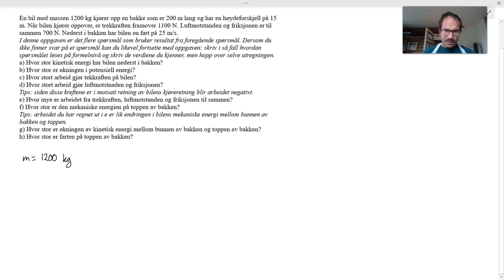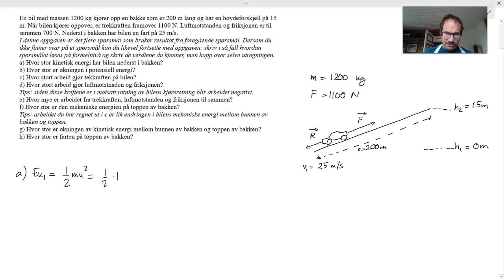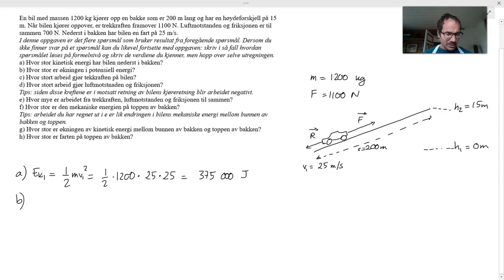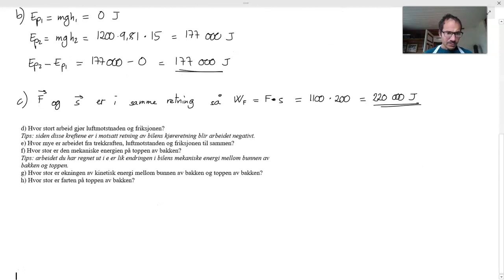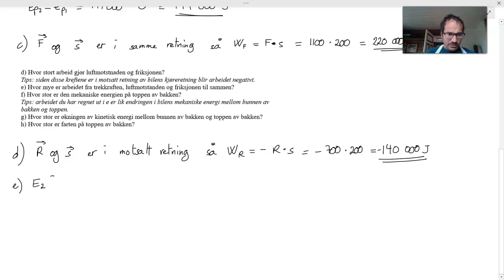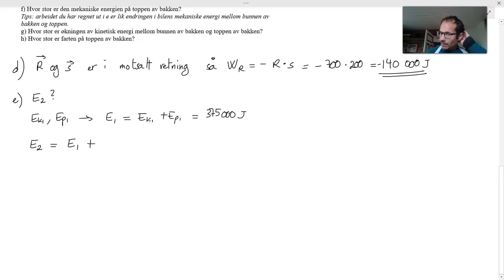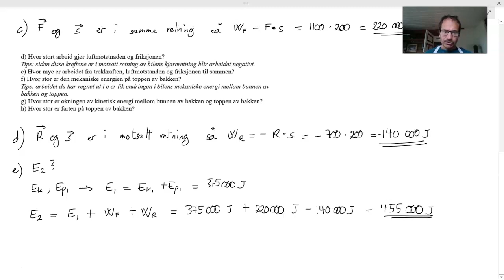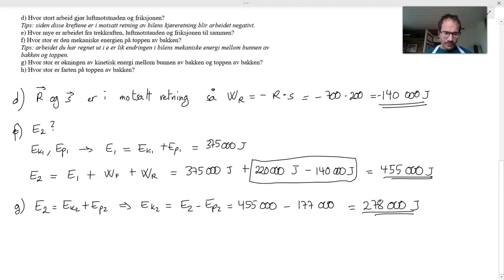4 4 10 alternativ